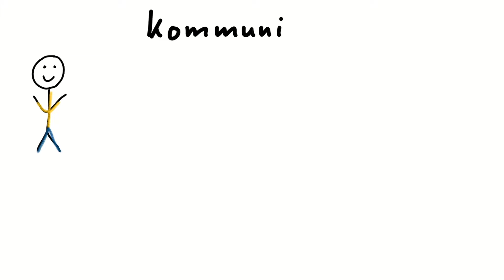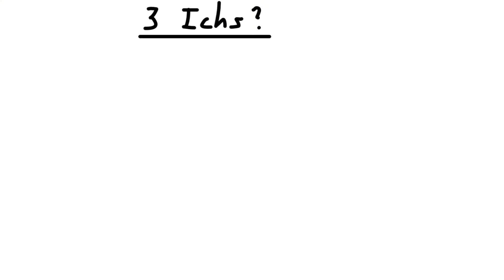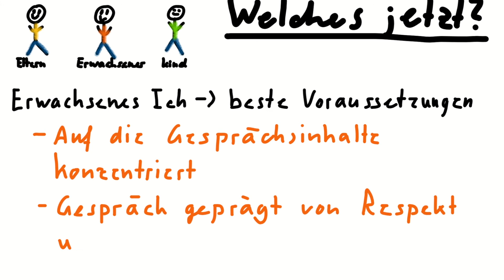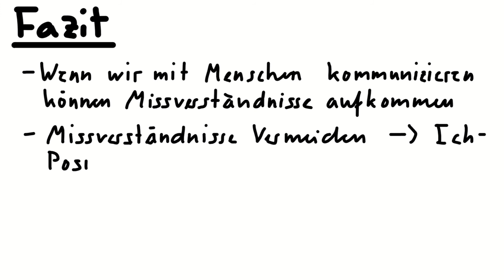Transaktionsanalyse – Explainervideo – Kommunikation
2018/2019
Explainervideo zum Werkzeug "Kommunikation" im Kurs The
Philosopher's Toolbox